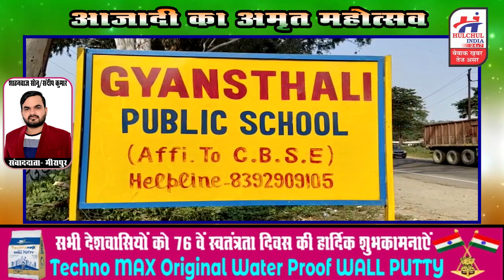देखिये मीरापुर में विद्यालयों से लेकर गली मौहल्लें तक कैसे मनाई गई आजादी की 75 वी वर्षगांठ